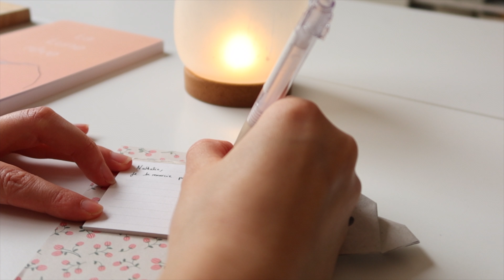Choisir une vie tranquille 🌸🍵📖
La simplicité est ma définition du bonheur ! ✨🐌💛

Si vous souhaitez en savoir plus sur mes livres, c'est par

Et à bientôt les escargots ! 🐌